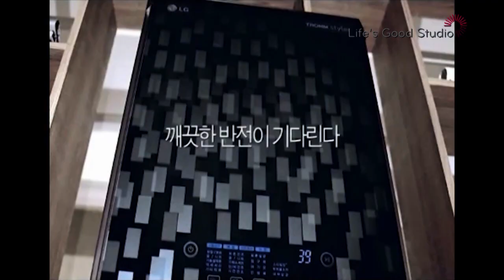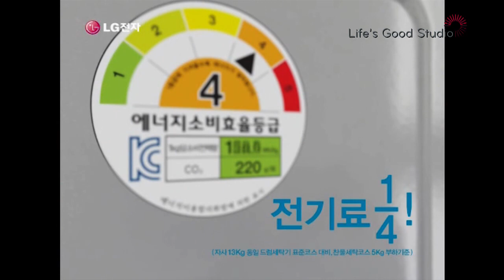S라인 만들기 벨리댄스 5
S라인을 만들어주는 벨리댄스 기초동작 및 안무 배워보기